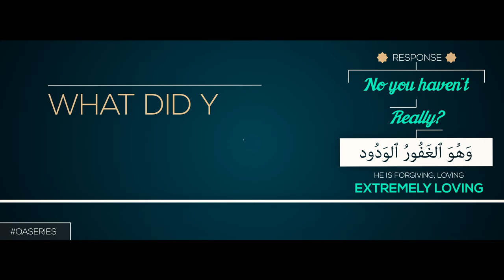|| Is The Qur'an Outdated? | The Q&A Series | GBMProductions || HD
The Question & Answer Series - Is The Qur'an Outdated? This video illustrates a personalised answer given by Ustadh Nouman Ali Khan about how the Qur'an demands to be questioned.